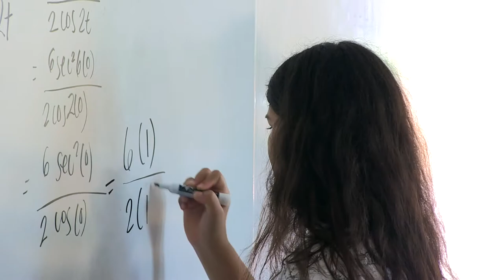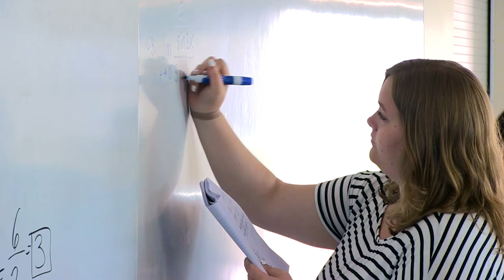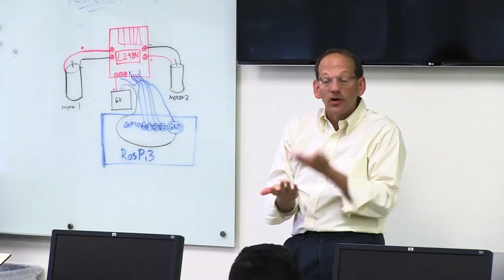OAI Scholars Network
Office of Access and Inclusion Scholars Network Summer Transition Program.